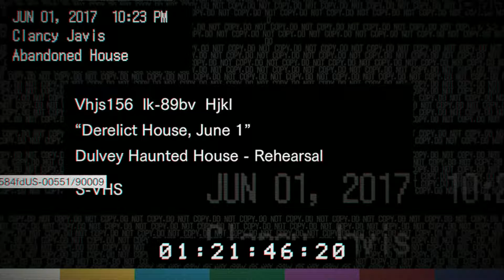RESIDENT EVIL 7: Turning Grown Men Into Sissies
Resident Evil 7: Biohazard (RE 7) Playthrough Part 1.

This game is just absolutely amazing! Some scenes just scared the buhjesus out of me.

But more importantly I hope you enjoyed!!